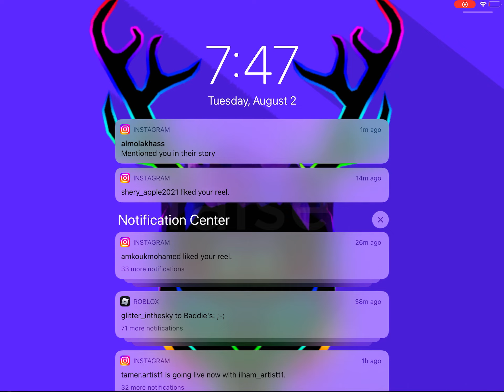Tower defense pt#1